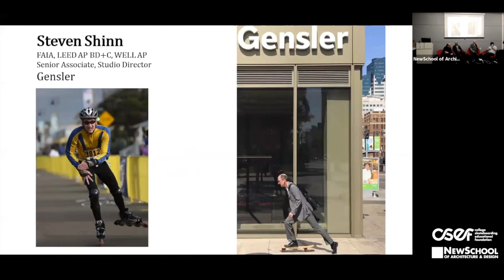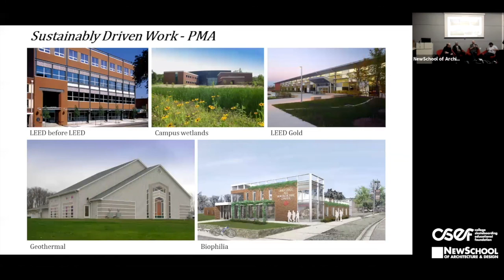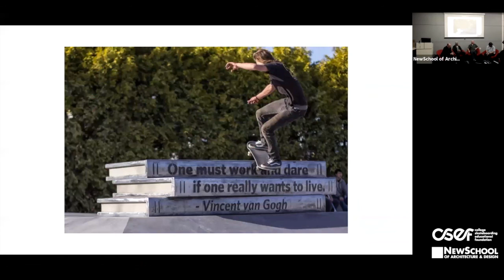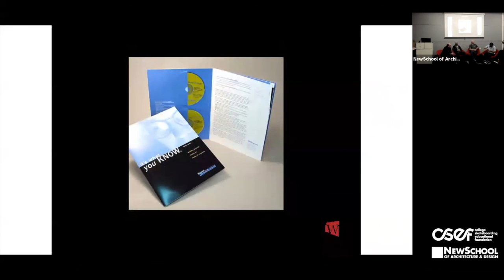Shredding the Norm: Investigating the Overlap of Skateboarding & Design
Presented by NewSchool of Architecture & Design and College Skateboarding Educational Foundation

Tune-in for a panel discussion featuring well-known faces in the worlds of skateboarding and design as they consider how their passions intersect and influence their personal and professional lives.